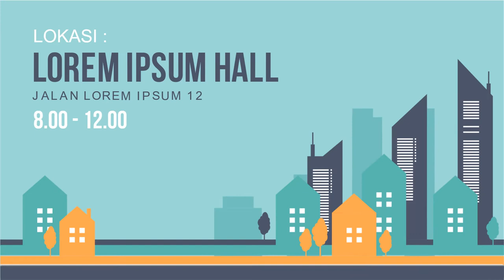Video Animasi Seminar, Bisnis Animasi, Iklan Undangan Kegiatan Online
Video Animasi Seminar, Bisnis Animasi, Iklan Undangan Kegiatan Online, Video animasi, motion graphic, portofolio, invitation, promosi, video undangan serta berbagai video undangan.